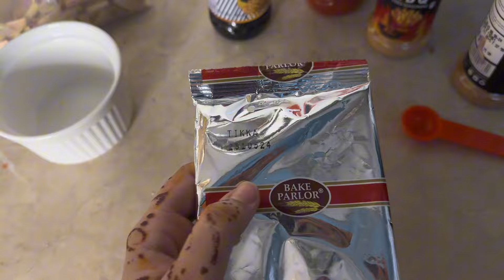Maine Banai Macaroni🤡